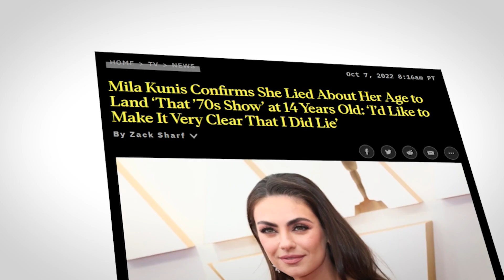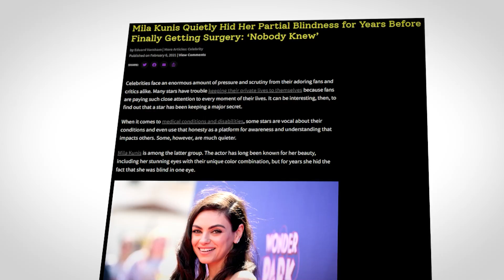SECRET Facts About Mila Kunis That Will SHOCK Fans..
Welcome back to Recap Scout. Today on the channel we're going to be talking about SECRET Facts About Mila Kunis That Will SHOCK Fans.. if you're excited to learn more about this then make sure you watch the whole way through because you don't want to miss the details we have for you!